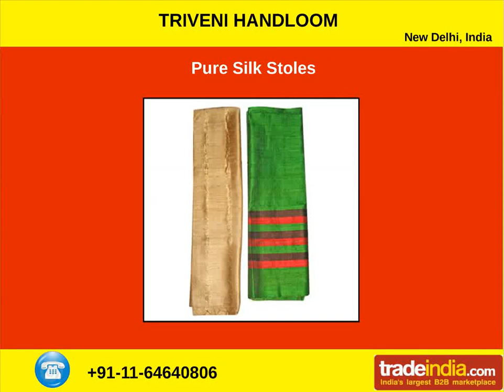Handloom Silk Fabric Manufacturer In Delhi | Triveni Handloom